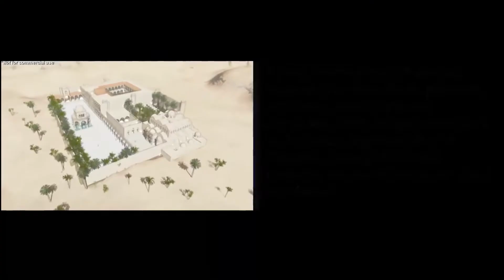Ramzi Hassan on virtual reality as a tool for urban planning and preserving cultural heritage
- You can discover new landscapes and you can go to inaccessible landscapes. The future is here, we are actually in the future, says Ramzi Hassan, Associate Professor in Computer Visualizations in Urban Planning and Landscape Architecture at NMBU.